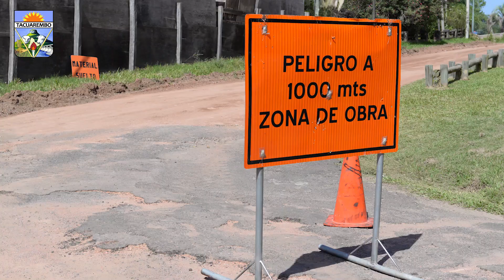Obra en Balneario Iporá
Se comenzaron las obras en el balneario Iporá con el fin de mejorar toda la caminería interna.